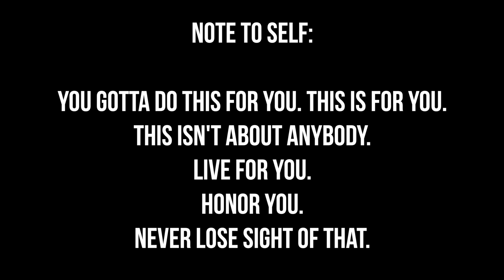How I Get Motivated to Eat Healthy + Workout (after feeling lazy) 2018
How I get motivated to eat healthy and workout after feeling lazy! New year new you!!! 2018!

THUMBS UP IF 2018 IS YOUR YEAR TO GET HEALTHY!